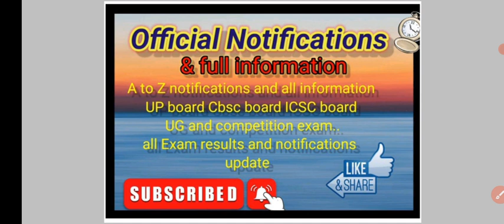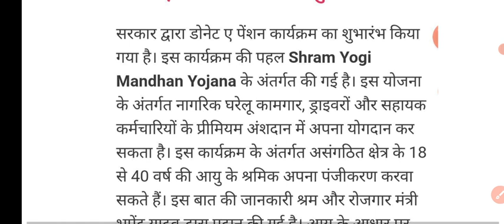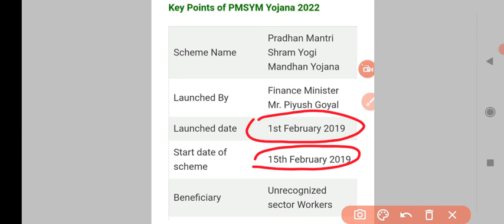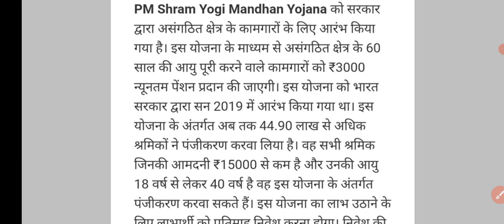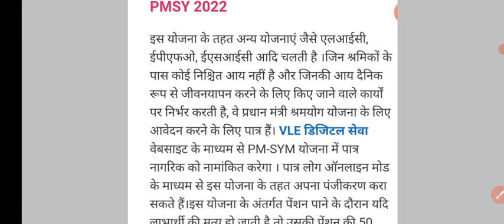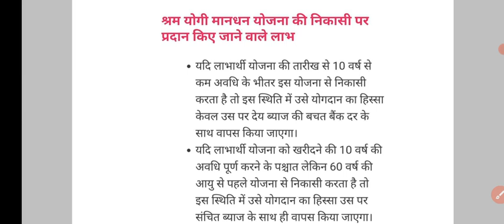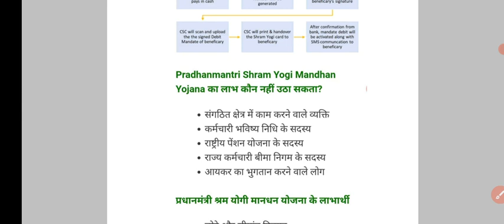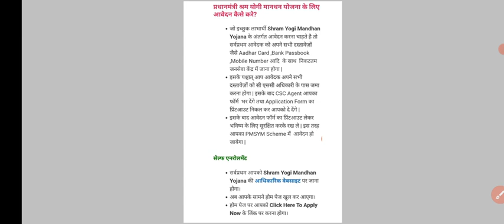भारत सरकार नई योजना 2022|shram yogi mandhan yojna| shram yogi mandhan yojna apply online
भारत सरकार योजना 2022|
shram yogi mandhan yojna|
श्रम मांधान योजना क्या है|
श्रम योगी कार्ड|
shram yogi mandhan yojna check status|
shram mandhan yojna apply online csc|
shram yogi mandhan|
shram mandhan yojna kease band kre|
shram yogi mandhan yojna card download |

@Lakshya zone 21